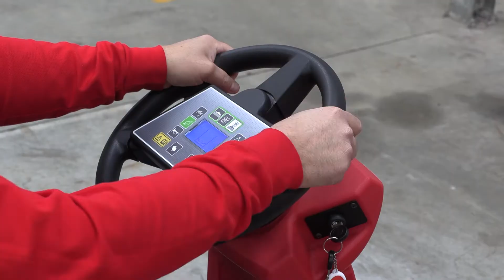Industriële reinigingsapparatuur voor elke klus